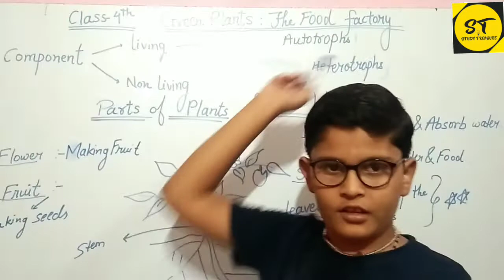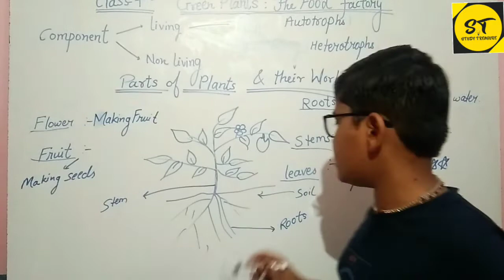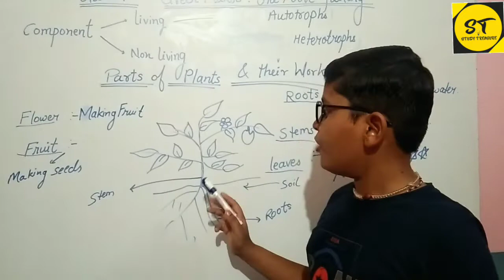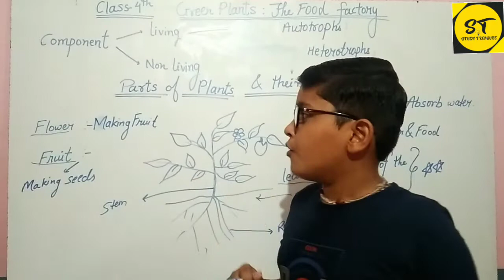GREEN PLANTS THE FOOD FACTORY | Class-4 | Chapter-1| Science | Splendid | By-yashraj sir